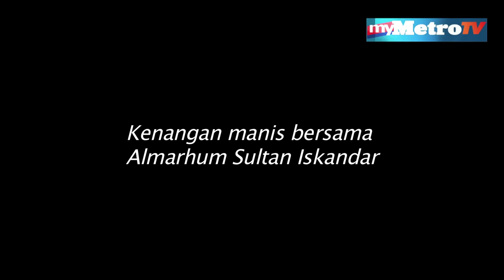Sultan Ibrahim, Cikgu Kadir dan Basikal Chopper